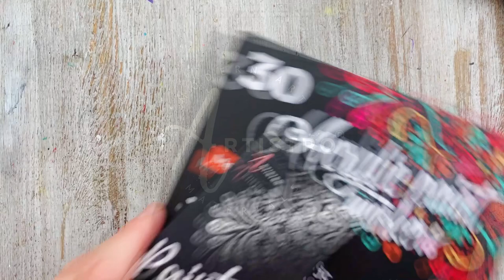Tic Tac Toe Rock Painting Idea. Avengers vs Thanos Board Game.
🎨 Keep your kids busy with this DIY tic tac toe rock game. Once they've painted the rocks to look like their favorite superheroes and their villains, kids will have fun playing the game. The first one to get claim three Avengers or Thanos rocks in a row wins rock tic tac toe game.

For this painted rock tic tac toe tutorial you will need:
✔️ Rocks of the same size
✔️ Canvas bag

Time Stamps:
0:26 Learn how to paint Iron Man rock!
0:57 How to paint Captain America
1:34 Spider-Man painted rock
2:00 It's HULK TIME!
2:29 How to draw Rocket Raccoon
3:01 Thanos

🔔 Cool Rock Painting Idea for Kids and Adults with Artistro Paint Pens

We all need to resupply! Join Artistro Rewards Club, earn Art Coins, and spend them on purchasing more Artistro art supplies! Simply follow the link below to register your account and be rewarded with 200 Art Coins!